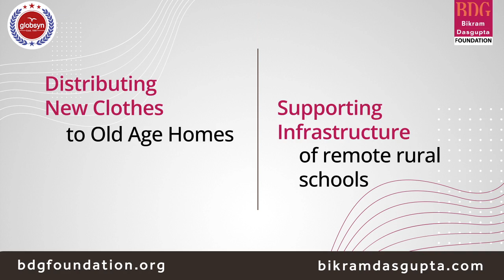Happy New Year 2023 II Recap Video II Bikram Dasgupta Foundation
Bikram Dasgupta Foundation wishes everyone a very Happy New Year ..